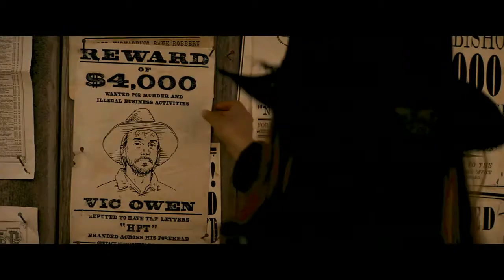Джейн берет ружье 2016 Русский трейлер